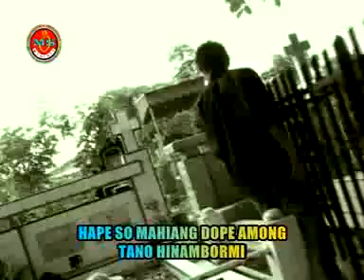Trio santana - Arta tading tadingan ( Official Music Video )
Title : Arta Tading Tadingan
Artist : Trio Santana
Composer : Drs. Sadar Siahaan